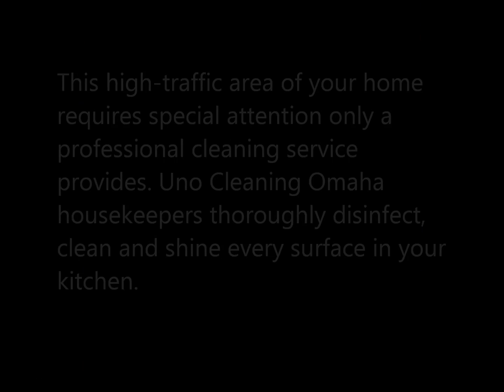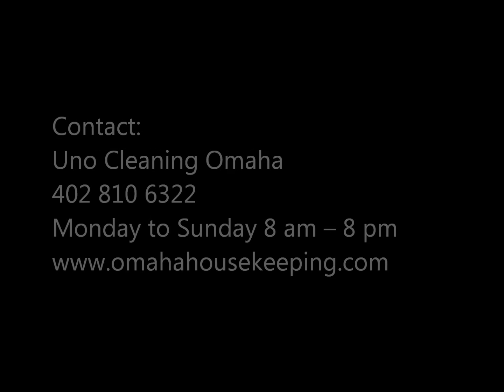Deep Kitchen Cleaning Services from Professional Uno Cleaning Omaha 402 810 6322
Kitchen Cleaning Services from Professional Uno Cleaning Omaha 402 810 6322

At Uno Cleaning Omaha, our professional residential cleaners & maids provide your kitchen with the quality cleaning services this highly-trafficked area of your home requires. Customers choose our Omaha house cleaning company because we promise premier kitchen cleaning, appliance cleaning such as oven stove refrigerator microwave and maid service with competitive rates, personalized home cleaning plans and our Uno service guarantee.

Kitchens
About Our Kitchen Cleaning Services
This high-traffic area of your home requires special attention only a professional cleaning service provides. Uno Cleaning Omaha housekeepers thoroughly disinfect, clean and shine every surface in your kitchen.

After dusting, the house cleaning team carefully cleans appliance surfaces, range hoods, stove drip pans, burner grates and control knobs. Splatters inside your microwave are quickly removed and the turn table scrubbed. We wash countertops, making sure to damp-wipe cupboard fronts, knobs, tables and chairs.

Residential maids shine all surfaces, sweep and mop floors, leaving your kitchen professionally cleaned and smelling fresh. Emptying trash cans and straightening the chairs add that final touch.

Throughout the entire process, Uno cleaning Omaha professionals ensure breakable items are treated with care. Our residential housekeepers take your personal cleaning preferences into account.

Discover how Uno Cleaning Omaha`s 10 years as a professional house cleaning company can work for you. Request a free cleaning estimate.
SHARE THIS PAGE!

Refrigerator Cleaning
Oven Cleaning
Stove Cleaning
Microwave Cleaning
Dishwasher Cleaning
Appliance Cleaning
Freezer Cleaning
Fridge Cleaning